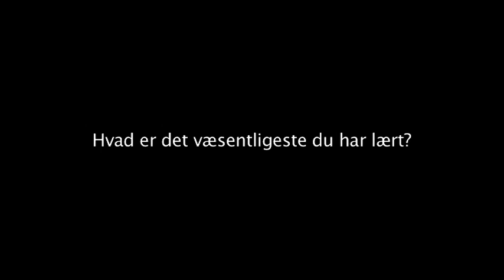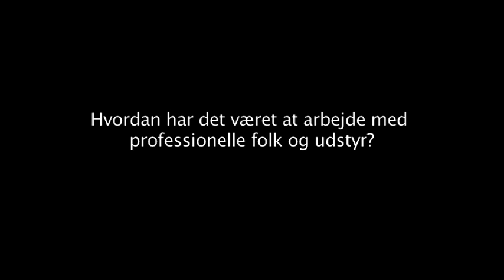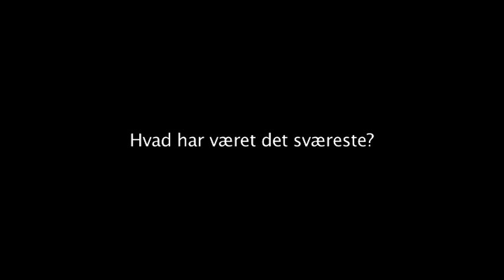Roden1 Kbh H 2010 2011 Monster Logbog